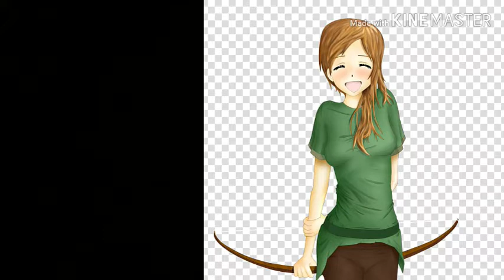Minecraft: Remix!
I finally have continued the video! Sorry for adding FNAF characters more than Minecraft!